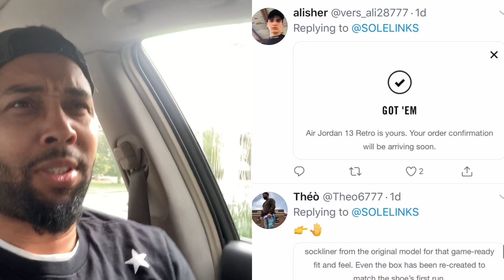Jordan 13 Flint SHOCK DROP/ Nike Pulled a Fast One !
Were you able to cop on the shock drop of the Nike Jordan  13 Flints?